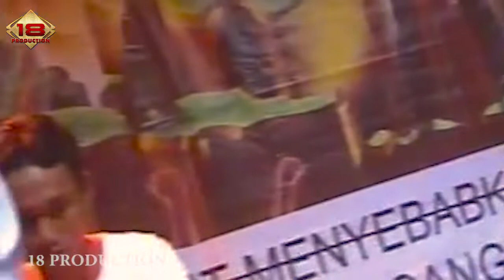Konser DANGDUT Terheboh.. - GOYANG HEBOH @Live Tuban - Jawa Timur 2006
Live Dangdut

Band/Artis: Opening Art
Song: Goyang Heboh
Venue: STD LOKAJA TUBAN, 4 FEBRUARI 2006

Tonton Video Konser Keren Lainnya Di sini ..

©18 Production